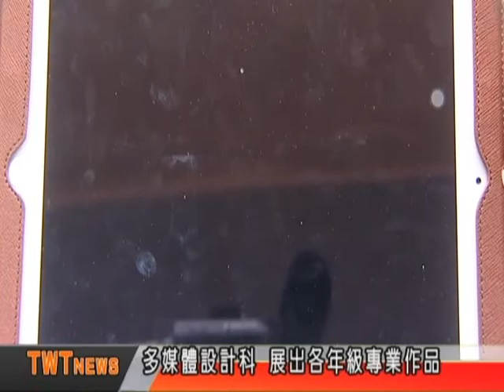天外天新聞1060417 04穀保時尚造型科 辦模特兒台步比賽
穀保家商時尚造型科舉辦「模特兒台步比賽」，有別於過去的奢華造型風格，今年以流行服飾為為主，學生從日常生活中蒐集流行資訊與素材，再結合所學完成整體造型設計。